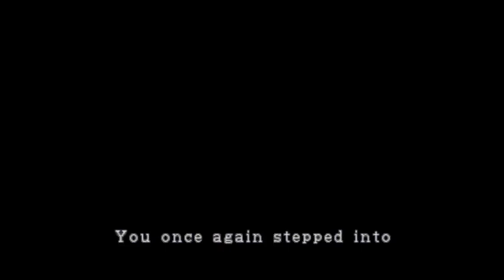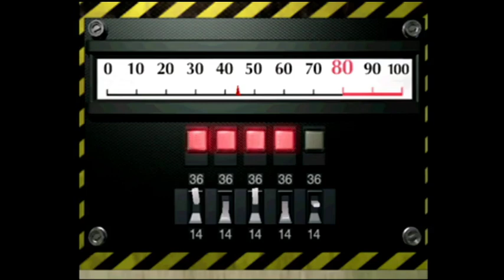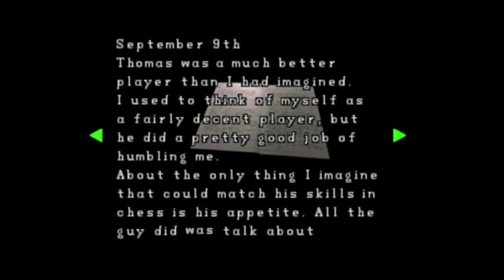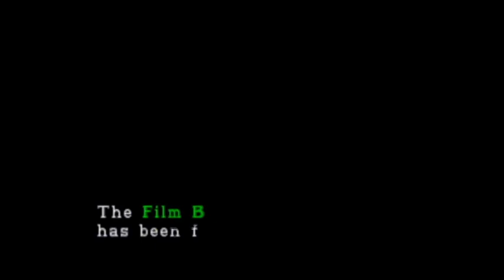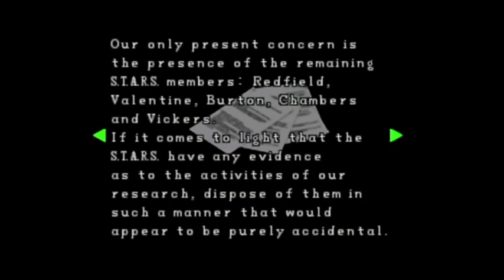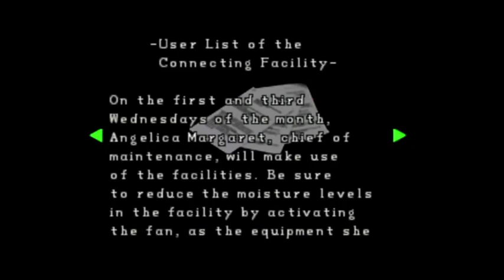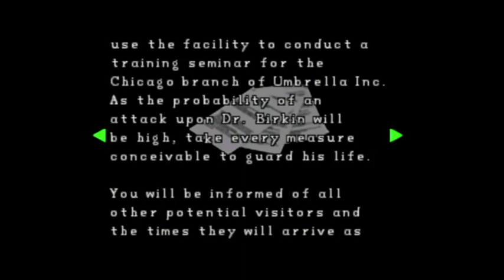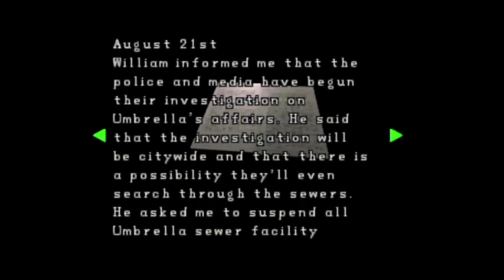Let's Play Resident Evil 2 Claire A Part 2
OH GOOD SPIDERS